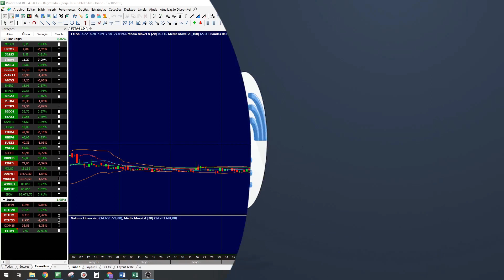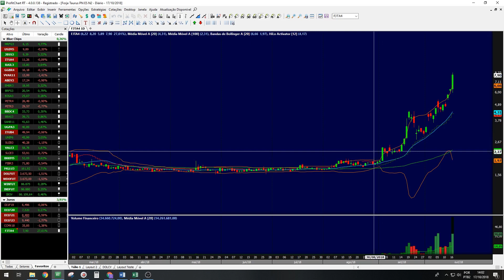Como Escolher as Melhores Ações?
Acesse o curso gratuito Investindo em Ações em nossa plataforma educacional

Neste curso, entraremos em detalhes sobre o que são ações e falaremos sobre as mais conhecidas formas de se ganhar dinheiros com elas.

► Day Trade em Dólar, Índice, Ações, swing trade, tape reading, conteúdo educacional, análise técnica, tape reading, tudo AO VIVO todos os dias de mercado a partir das 9h00.

O Portal do Trader é uma comunidade com mais de 60 mil traders e investidores e conta com um time de profissionais sem comparação que te ajudam a conquistar sua liberdade no mercado.

e acompanhe esta e inúmeras outras transmissões por nosso chat exclusivo com gráficos e um dinamismo sem comparação.

Aprenda com cursos gratuitos de alta qualidade, um conteúdo fundamental para você se tornar um trader.

Gostou? Aprenda como ser Trader na Bolsa de Valores.

Conheça nosso time:

►Caio Sasaki CNPI

►Túlio Galvão CNPI

►Marcos Moore

►Augusto Andrea

►Martha Matsumura

►Francisco Alves

As análises mostradas nesta transmissão são produzidas pelo analista Caio Sasaki, CNPI-T EM-965 e e Túlio Galvão, CNPI-T EM-1739.

Demais conteúdos possuem característica EXCLUSIVAMENTE educacional e não devem ser interpretados como recomendações de compra ou venda de ativos ou análise de investimentos.

Investimentos em mercado de renda variável possuem riscos, ganhos passados não garantem ganhos futuros, e a decisão final e responsabilidade sobre cada operação é de cada investidor, devendo ser tomada individualmente.